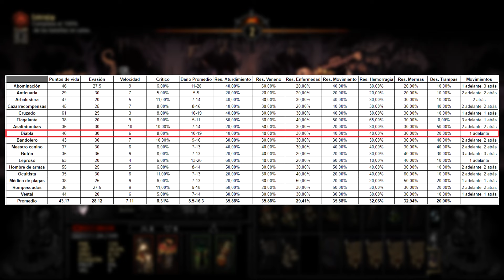Top 6 mejores Héroes de Darkest Dungeon 1 | Ranking Personal de Clases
En este video analizamos los 6 Héroes más fuertes y versátiles según su impacto en las diferentes Mazmorras, obviamente este ranking es subjetivo a mi modo de juego y experiencia en el título ¿Cuál es tu TOP?

💰 Si te gusta nuestro contenido y querés colaborar ¡Unite a la Mesa Chica del Squad!

🌐 Web oficial del Canal ¡Todo lo que necesitas sobre Darkest Dungeon!

🎧 Los esperamos en nuestro servidor de Discord para hablar y jugar con la comunidad.

💸 Si no podes apoyar nuestro contenido mes a mes siendo Miembro, podes optar por ayudarnos con una Donación única por MP.

💀 ¡Unite al grupo oficial de Darkest Dungeon en español!

👾 Tenemos un grupo de Steam donde podemos debatir y compartir contenido.